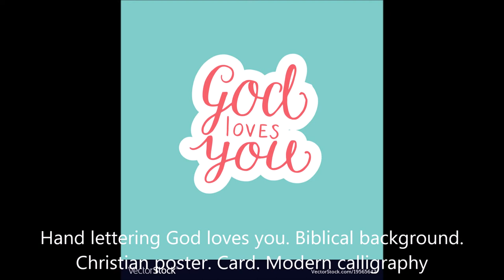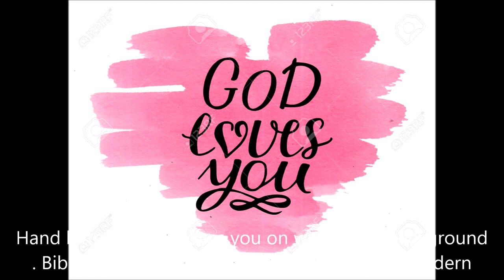Megarsaa Baqqalaa - Michuu dhugayee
Megersa Bekele -Michuu dhugayee -afaan Oromoo